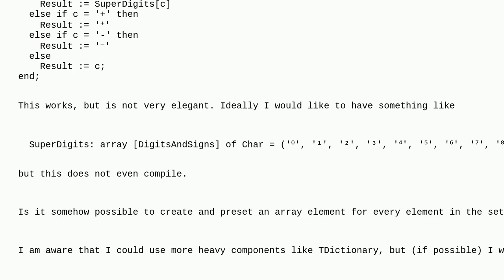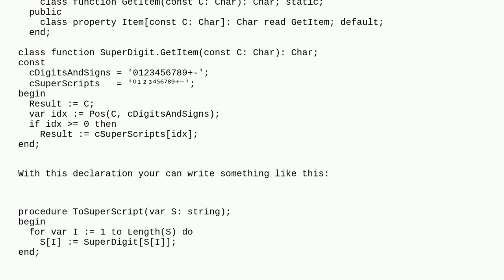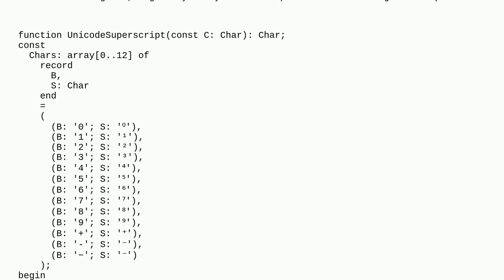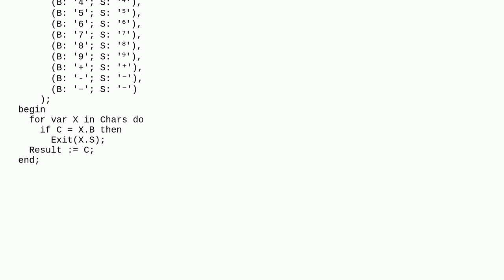Constant array from set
A special thanks goes out to the awesome community

  delphi-10.3-rio delphi